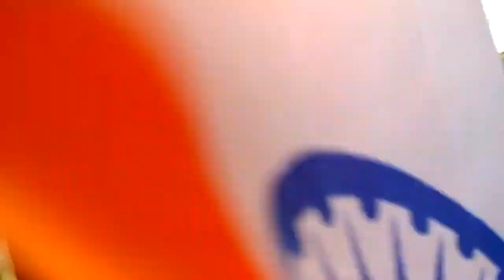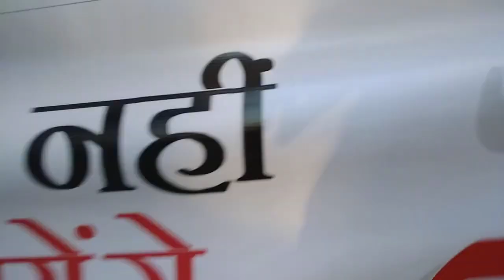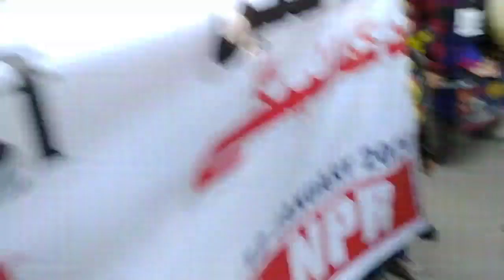Jamia Nagar Okhla New Delhi | Different Different Kind of Protest | ChannelTrue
People in Jamia Nagar okhla are protesting against CAA and NRC n Different Different Unique ways, all these ways are to show how CAA and NRC will impact and what are the demerits of CAA and NRC...